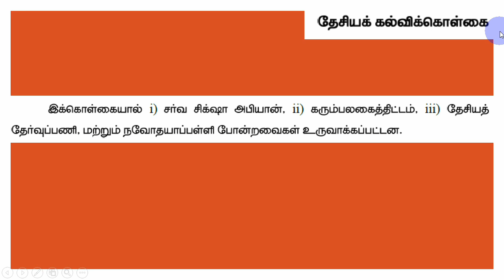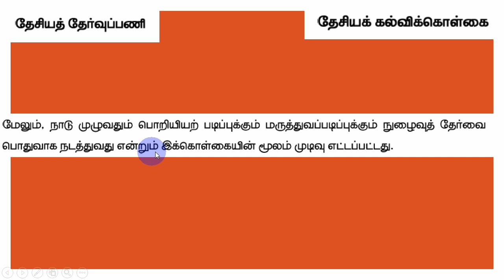தேசியத் தேர்வுப் பணி தேசியக் கல்விக்கொள்கை || கல்வி உளவியல் PG TRB - Education Psychology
PGTRB  தேசியத் தேர்வுப் பணி தேசியக் கல்விக் கொள்கையின் முக்கியத்துவம் தேசியக் கல்விக் கொள்கை -  - கல்வி - கல்வி உளவியல்
Education Methodology - Education Psychology - SRT Study Circle Group

கல்வி உளவியல் IMPORTANT  PG TRB  - Education Psychology SRT Study Circle Group - Methodology
கல்வி உளவியல் Top  PG TRB  - Education Psychology SRT Study Circle Group  -Methodology

PG TRB கல்வி உளவியல்
Education Methodology
கல்வி உளவியல்

PG TRB - கல்வி உளவியல் -  - Psychology -SRT Study Circle Group Education Methodology
Important multiple choice questions in psychology Education Methodology in tamil
pg psychology in tamil

EDUCATION METHODOLOGY

Direct Recruitment for the post of Post Graduate Assistants / Physical Education Directors Grade-I and Computer Instructor Grade I

Unit-I
Pre-primary Education - Programme of Pre-primary Education-universalization of Primary
Education- Equality of opportunity- Secondary and Higher Secondary Education-Need for uniform
pattern-Non-formal and Adult Education-Functional Literacy Programme- Programmes for workers in
Unit-IV
The Learner, learning process – Learning situation – Significance of Educational
Psychology to the teacher concept of growth and maturity – Development characteristies and
trends – Developmental tasks and education – Development of mental abilities – Attention,
Inattention and distraction – span of attention, sensation and perception – factors in perception –
Errors – concept formation – Piagets stages of cognitive development – concept maps language.
Imagination, thinking and reasoning – Psycho– linguistics – Implications for the teacher.

Unit-VIII
Modernization of education – National Educational Policy (1986) – DPEP-Special
focus on Teacher Education (DTERT, DIETs, BRCs, CRCs) MLL based curriculum and
syllabus - Joyful learning - Autonomy in institutional structures – Individual freedom – Library
based learning: Self paced instruction – pace setting schools - Mobile schools – De-Schooling
and non-classroom learning – community schools – school complex Distance education and open
learning – Education through mass communication – Special education – Sainik School –
Defence academy – Educational Technology – need for and use of Industructional technology –
mass media for instructional purposes – Review of radio and TV educational programmes –
educational computing.

psychology trb important question
pgtrb psychology syllabus
pg trb gk questions in tami
pgtrb psychology reference books
educational psychology in tamil
pgtrb psychology material
pgtrb psychology material in tamil
pgtrb psychology material in tamil medium
pg trb education
pg trb educational psychology in tamil
pg trb education syllabus
pg trb education study material in tamil
pg trb education methodology in tamil
pg trb education methodology material in tamil
psychology
pg trb psychology material in tamil
pg trb psychology material in english
pgtrb mcq
pg trb  mcq
pg trb multiple choice questions
PGTRB PSYCHOLOGY IN TAMIL
PG TRB PSYCHOLOGY IN TAMIL
PG TRB EDUCTION METHODOLOGY IN TAMIL
PGTRB EDUCATION METHODOLOGY IN TAMIL
PGTRB EDUCATION PSYCHOLOGY IN TAMIL
psychology notes
psychology question
psychology important question
psychology question and answer
PSHYCHOLOGY IN TAMIL
kalviyil pothuvanaivaigalai seeramaiththal desiya kalvikkolgai thesiya kalvik kolgai national education policy 1986 kalaiththittam patriya thesiya parinthuraigal desiya thervup pani